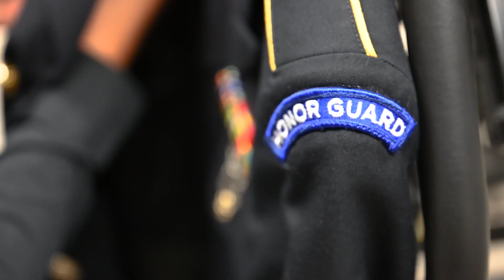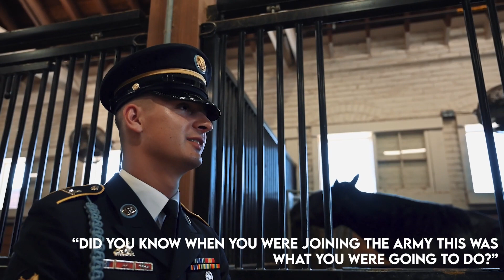The Horseman - U.S. Army Caisson Platoon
Spc. Ben Wickham, Caisson Platoon Military Horseman, discusses his special duty assignment at Joint Base San Antonio-Fort Sam Houston, Texas, Oct. 10, 2023. Wickham has been a Horseman since Aug. 2021 and has the privilege of conducting military funeral honors for fallen service members at the FSH National Cemetery and the surrounding area.

(U.S. Air Force video by Taylor Curry)